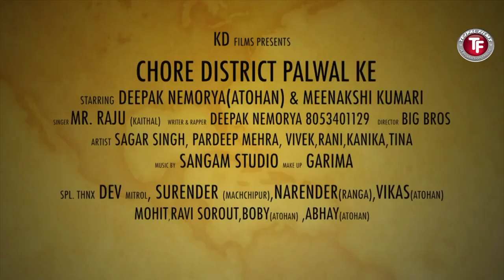Chore Palwal Ke !! छोरे पलवल के !! New Haryanvi Song !! Tejpal Films 2020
Song - Chore Palwal Ke (छोरे पलवल के)
Artist - Deepak Atohan & Meenakshi Kumari
Co-artist - Sagar Singh, Pradeep Mehra, Vivek, Rani, Kanika & Teena
Writer - Deepak Atohan
Singer - Mr. Raju
MakeUp - Garima
DOP & Direction - BigBros

Dosto Humare is channel pe aapko Hindi Haryanvi Punjabi sabhi new gaane milenge
Aapke manorange. K lie humari ek chiti si kosis h
Please support karo